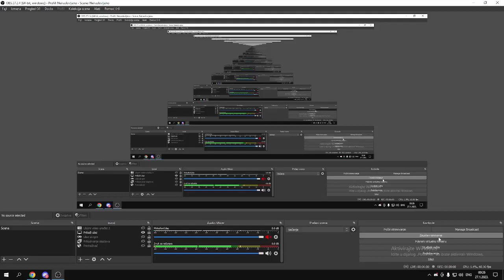SIMI U INAT POJEO 2 JAJA!!! *RATKOSLAVA UVREDILA SIMIA*